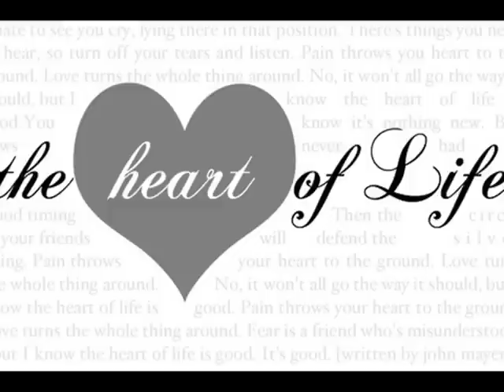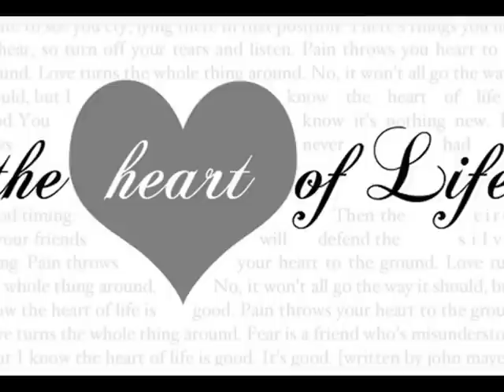The Heart of Life - John Mayer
Pain throws your heart to the ground
Love turns the whole thing around
No, it won't all go the way, it should
But I know the heart of life is good